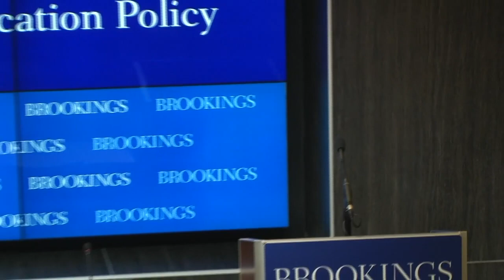The past, present, and future of democratic education in America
On Thursday, Nov. 16, the Brown Center on Education Policy at Brookings convened a panel with Dr. Johann Neem and other experts on education to explore the history and purpose of public education, focusing on the defining features of democratic education—promoting equality, nurturing human beings, preparing citizens, and fostering civic solidarity.